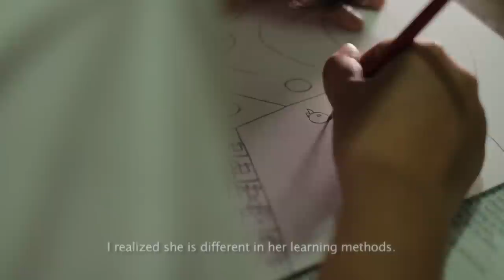disable2enable - Shades of Talent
"Life is like a picture. I need to paint it colourful."

Meet Stephanie (15), inspiring talented, artistic and autistic.Celebrate Stephanie's abilities. See the child before the disability.